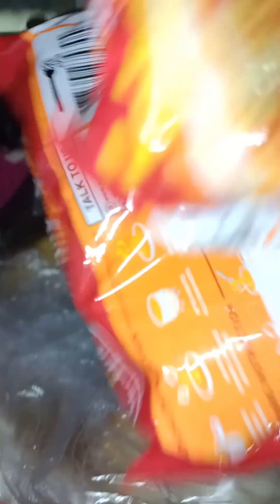Auto Pancit Canton 🤤